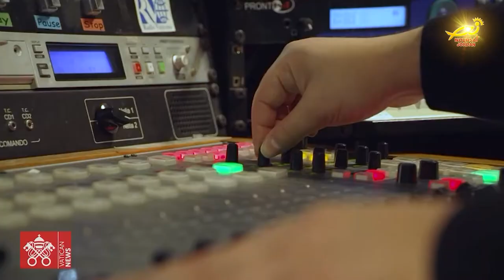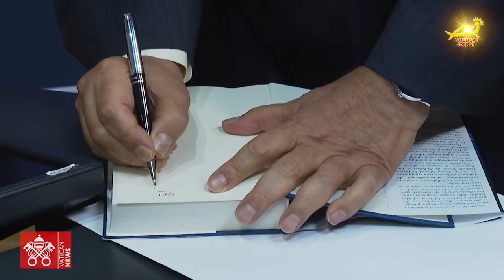شيخُ الأزهر: رسالةُ البابا فرنسيس كلُنا أخوه مهمةٌ بالنسبةِ للمسلمين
على صعيدٍ آخر وخلالَ مشاركتهِ بقمةِ الأديان في روما / بحضورِ قداسةِ البابا فرنسيس وقادةٍ دينيينَ آخرينَ من أربعين دوله / قال فضيلةُ الإمام الدكتور أحمد الطيب شيخُ الأزهر / منذُ اللحظةِ الأولى من لقائي مع قداسةِ البابا فرنسيس تأكدّتُ أنه رجلُ سلامٍ وإنسانيه / ووصلتُ الى قناعةٍ أنه لا يوجدُ مجالٌ للتمييزِ على أساسِ الاختلافاتِ في الدينِ أو العرقِ أو الجنس / أو غيرِ ذلك من أشكالِ التعصب ، وأضاف قائلاً / إنّ الذين ينشرونَ الكراهيةَ بين الناس ويمارسون العنفَ وإراقةَ الدماءِ باسم الدين / هؤلاءِ كاذبونَ وخائنونَ لأديانِهم التي يرفعونَ لافتاتِها / أياً كانت هذه الأديانُ أو العقائدُ أو المذاهبُ التي يتحدثونَ باسمها .